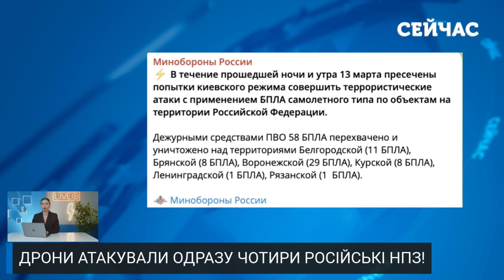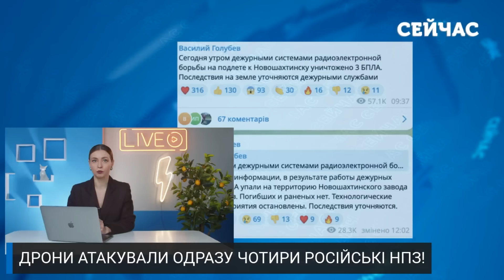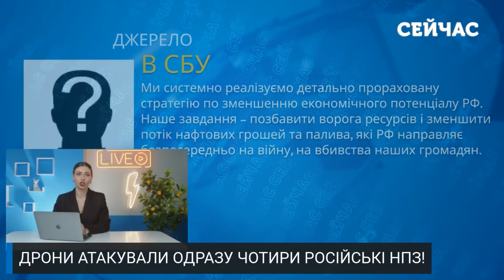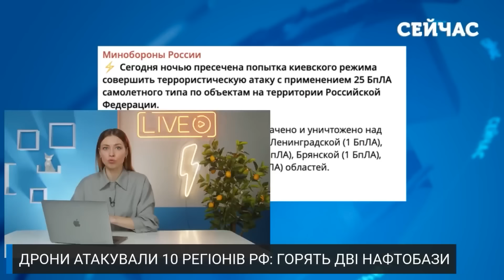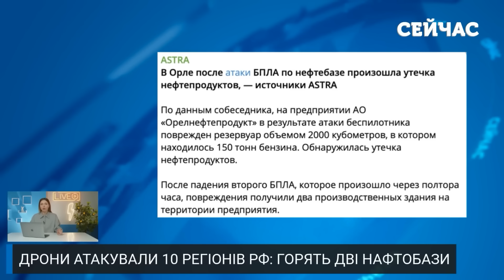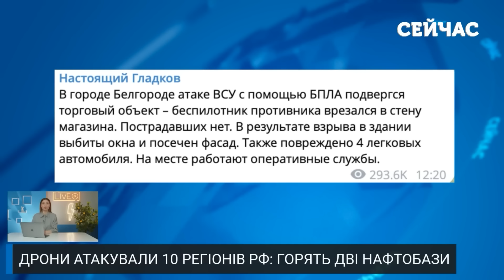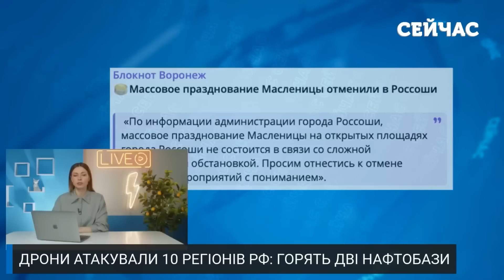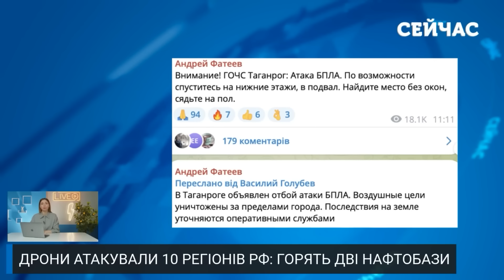💣Щойно! ПОТУЖНІ ВИБУХИ в РФ. Дрони атакували Пітер та Ростов. ГОРЯТЬ нафтозаводи. Приліт по ФСБ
Одразу в кількох регіонах РФ пролунали сильні вибухи. Безпілотники атакували нафтопереробні заводи у Рязанській, Нижегородській, Ростовській та Ленінградській областях, а також будівлю ФСБ у Бєлгороді. Деталі дивіться у випуску новин "Сейчас" від Анни Ткаченко.